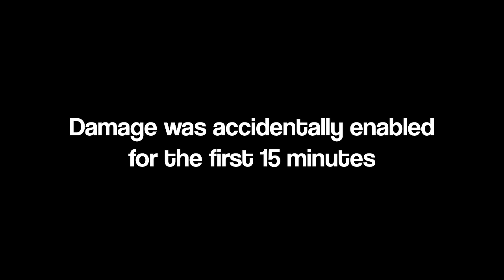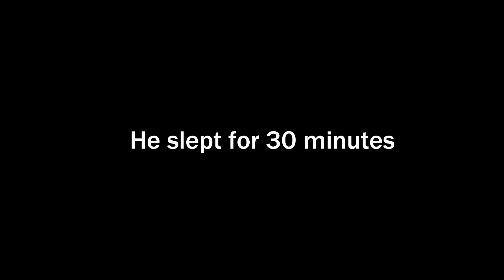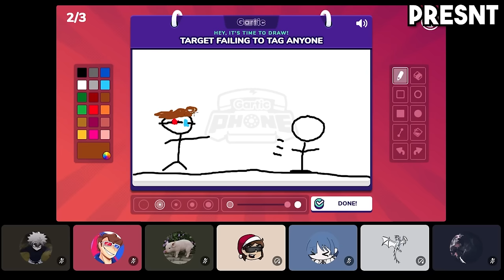I Trapped 15 Youtubers in the Largest Hide and Seek Game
I Trapped 15 Youtubers in the Largest Hide and Seek Game ► I Trapped 10 YouTubers to play Hide and Seek

Today, I Trapped 15 Youtubers in World's Largest Game of Hide and Seek TAG to see who could hide, evade, and outsmart me the best. I Trapped many Minecraft Youtubers, such as @SpeedSilver @minutetechmc @Mellomelt @Zyphalopagus @ImTerasHD @gamerboy80 @TimeDeo @Pigicial @SwirlsMC @Chazm @AreuMadLoL @PresntVODS @mine @IntelEdits @Wemmbu

IP: Target.Fadecloud.com - Prisons (1.19+) then /Warp TargetHideAndSeek

Not Bedwars, But with 100 players, But I have creative, or any other but challenge like that. This is a video where I Trapped 10 Minecraft Youtubers: SpeedSilverr, MinuteTech, Mellomelt, Zyph, TerasHD, Gamerboy80, TimeDeo, Pigicial, SwirlsMC, Chazm, Areumadlol, PresntVODs, Minemanner, IntelEdits, and Wemmbu and made them play Hide and Seek to see who could survive the longest! Thank you to SmhTony, Phoenic, Phalipsio, Syco, and IFoundXan for helping with the map.